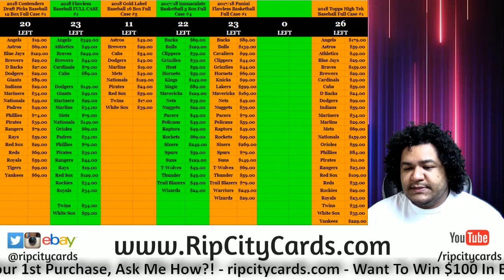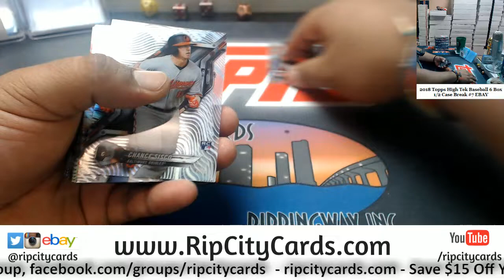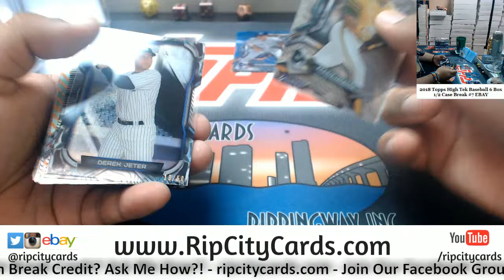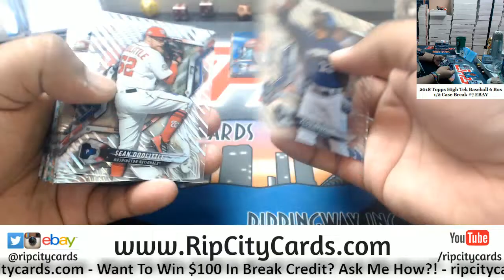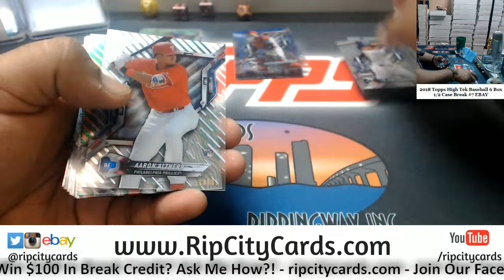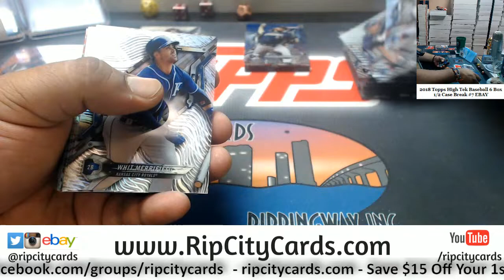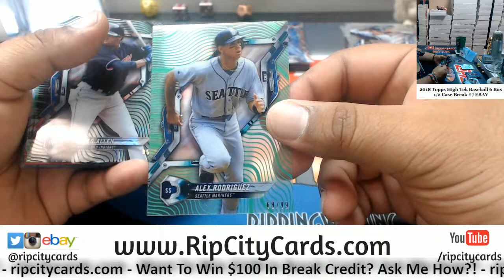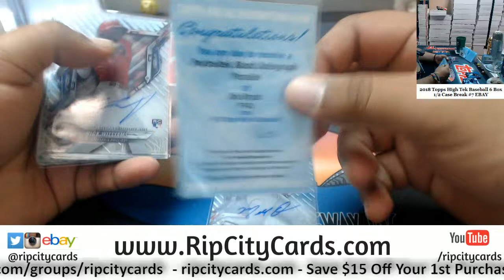2018 Topps High Tek Baseball 6 Box #7 EBAY